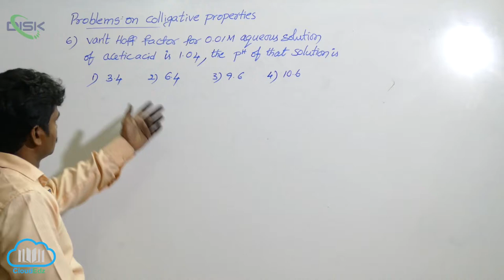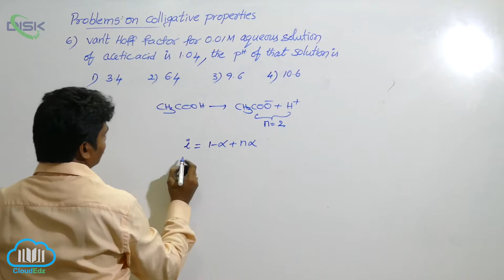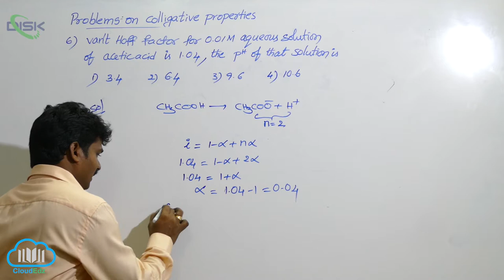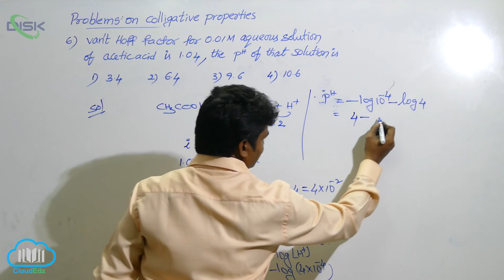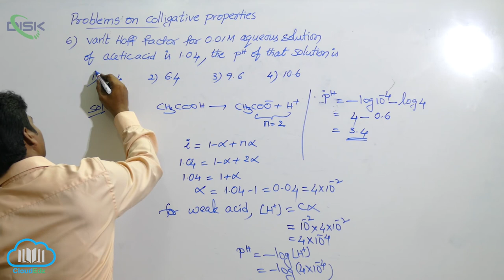Colligative Properties and Determination of Molar Mass || Problem 6 || Disk Telangana